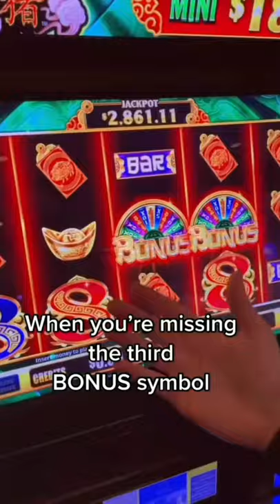What was the reason?! 😡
ASSOCIATE PRODUCERS:  Thomas B, Janet C, Edward G, Chris P, Rob R,  Alfonso M, Maria V, Anna M, Lawrence K, Steve B, John M, Latoya R, Monica H ,Don D, Mark W,James M, George W,

Renn J.
CO-PRODUCERS:  Edward M, Katie M, Alicia H, Corey T, Gregory G, Michael O, Bruce C, Kelly J, Timothy H, Kenzie H, Jennifer L, Tracy M, Erich H,  Stephen M, Jose O, Susie S, Lyn-Ellen S, Deb L, Wendi G, Candy K, Sherri B, Wade S, Donna F, Stephanie P, D Owens, Kenneth T, Terrie Y, Stefanie M, Miles W.